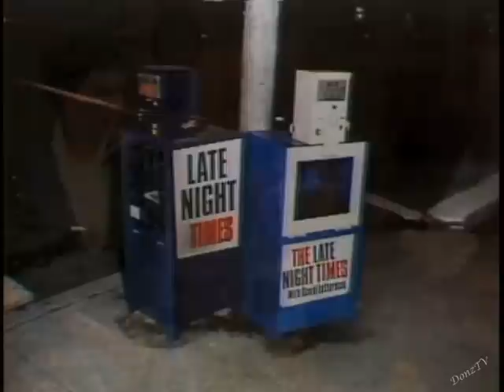Kate and Anna McGarrigle on Letterman April 21, 1983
By request: The McGarrigle Sisters perform "Love Over and Over" and then chat with Dave.